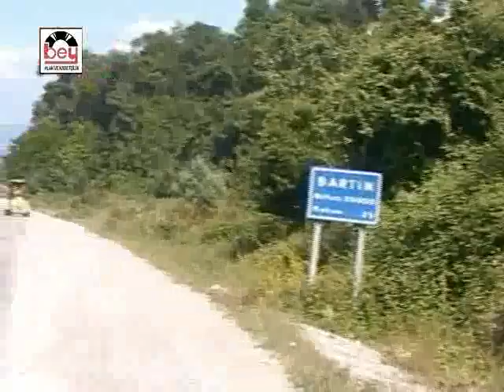Şevket Doğan - Şinasi Güngör - Gönlümün Güvercini